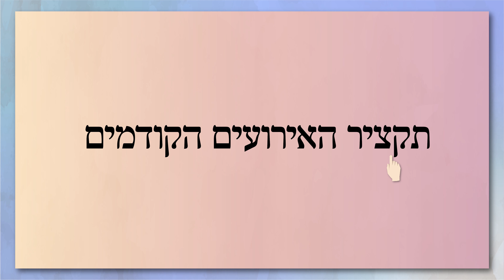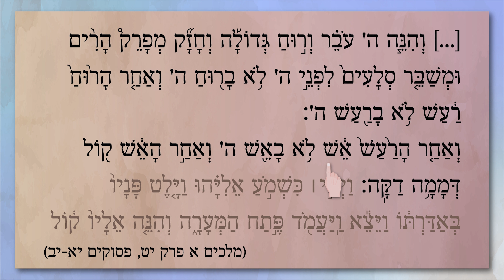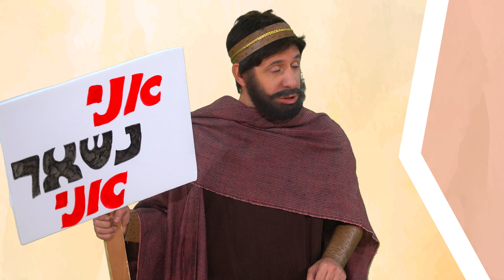שלושה בעקבות אחד: אליהו